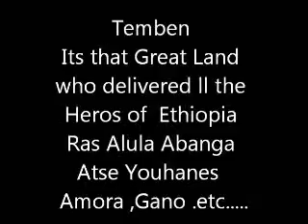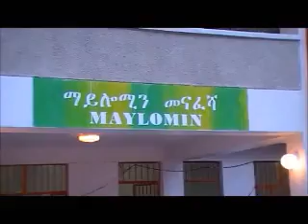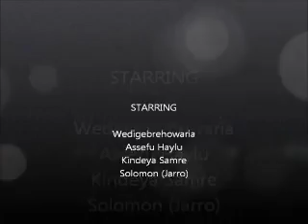Traditional Tigrigna...Tembien - Asfaw Gezahegna - Awris...12/26/2011...